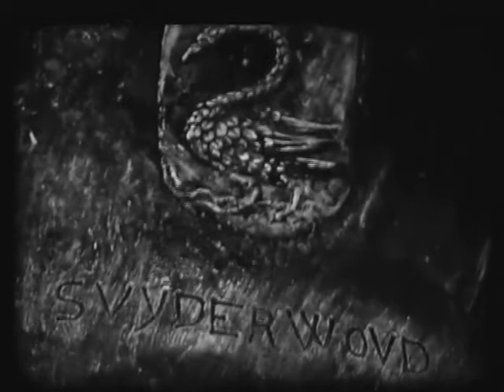Eric Meyer, regisseur's showreel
Showreel met fragmenten uit enkele korte films en documentaires: Suyderwoud, De Boom, Tijd Vliegt, Tauromaquia Sonoris.